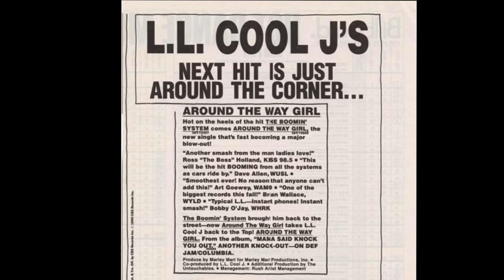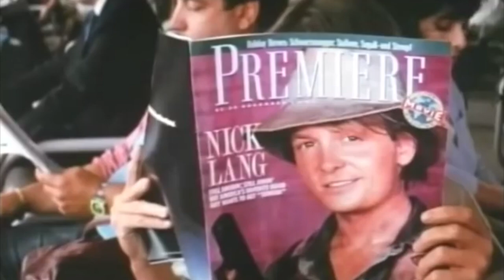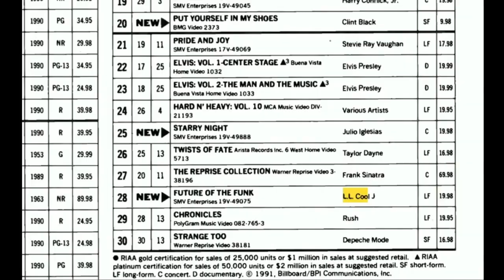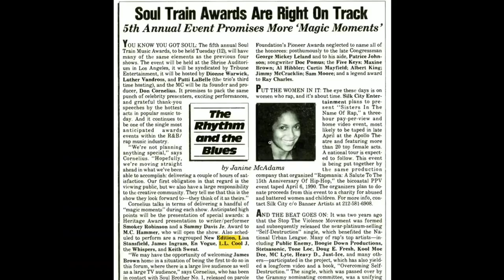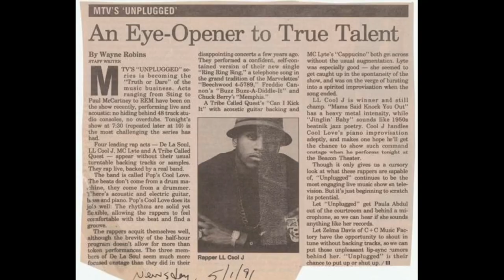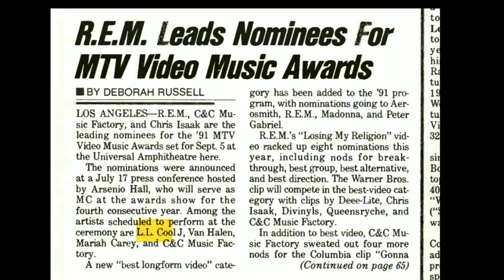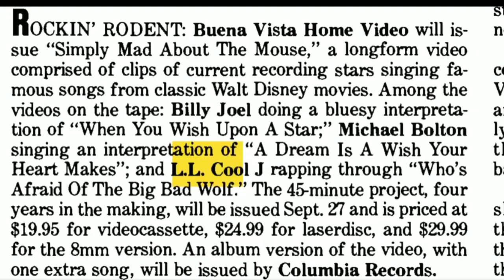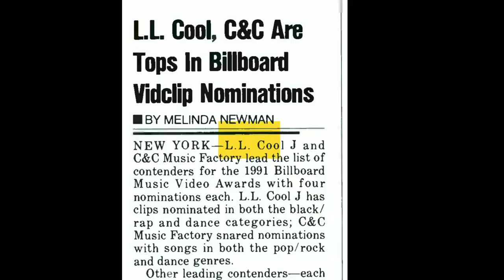LL Cool J’s Year of 1991 | Documentary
LL Cool J: The Year of 1991

The year of 1991 for LL Cool J is by far his most prolific era of his career. LL achieved top status as the reigning king of hip-hop during the 1991 year. This documentary tells the story of LL Cool J’s career between January-December of 1991.

Timeline:

January
Around The Way Girl Mayhem story
Around The Way Girl reaches #1 (January 12, 1991)

February
LL Cool J cancels UK tour cause of terrorist attacked
Mama Said Knock You Out Goes Platinum

March
The Hard Way (Film) is released.
LL Cool J’s Documentary movie “Future of the Funk” is released

April
Mama Said Knock You Out (song) enters the billboard hot 100
Rampage enters billboard rap chart
LL begins filming MTV UNPLUGGED (show rehearsal)

May
LL Cool J unplugged airs
Mama Said Knock You Out reaches #1 (May 18, 1991)

June
Rampage and “Mama Said” at #2 and #3 (June 1, 1991)
Budweiser Superfest
Mama Said Knock You Out goes top 20 on hot 100 (June 15, 1991)

July
6 Minutes of Pleasure debuts on the Billboard Rap chart

August
LL Cool J announced for the 1991 MTV Video Music Awards

September
Mad About The Mouse (Big Bad Wolf) premieres
Mama Said Knock You Out (album) hits 1 year on the billboard 200 (September 28, 1991)
LL Cool J appears at the 1991 MTV Video Music Awards

October
LL Cool J received the most nominations for the 1991 Billboard Awards Nominated

December
1991 Billboard awards (December 8)
Strictly Business Music Video Premieres
MTV Year in rock 1991
LL Cool J: Top Pop & Rap Male Artist of 1991